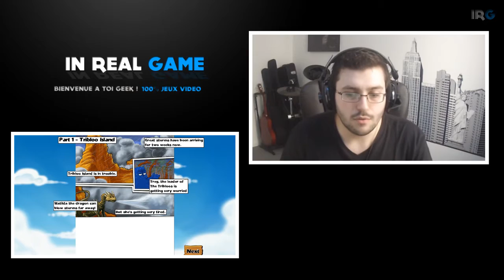TRIBLOOS 2 - First Level - In Real Game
Bienvenue sur ce first level de "Tribloos 2".
J'espère que les fans du genre apprécierons. Saison 3